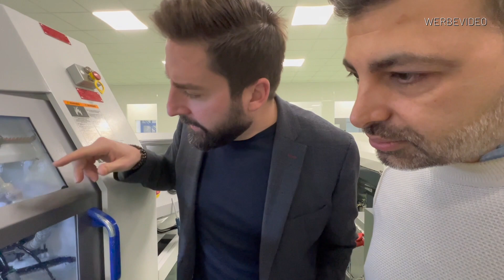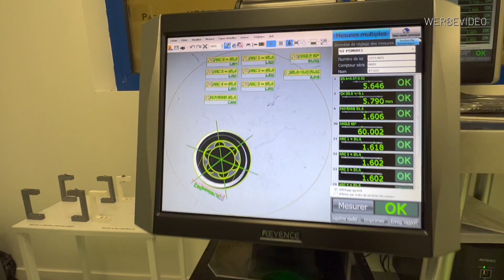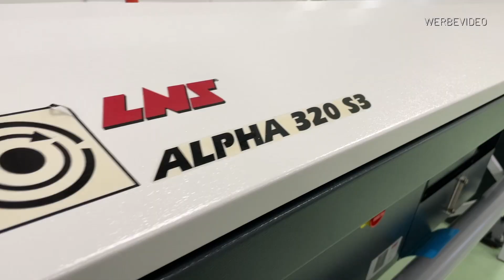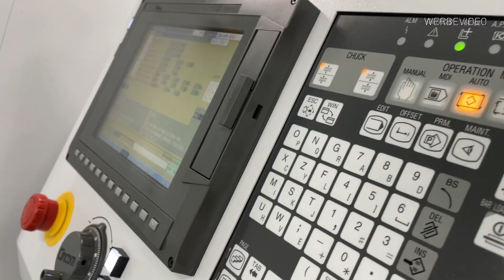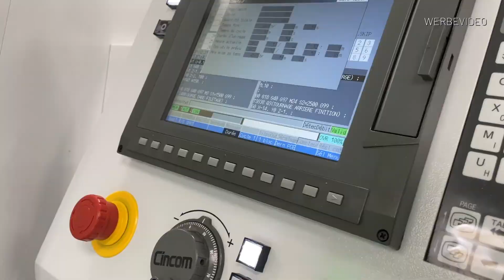Meeting Safe Orthopaedics-Manufacture of Implants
Mein Behandlungsspektrum basiert auf modernstem medizinischen Wissen und dessen technisch präziser Anwendung, es umfasst sowohl die operative als auch
nichtoperative Behandlung von akuten und chronischen
Erkrankungen der Wirbelsäule und des peripheren Nervensystems.
Ich verfolge das Ziel, die Lebensqualität von Patienten
unabhängig vom Alter zu verbessern. Gemeinsam finden wir den perfekten individuellen Behandlungsplan.

Für Fragen und Anregungen können Sie mich gerne jederzeit kontaktieren.

Ich freue mich auf unsere gemeinsame Zukunft.

Euer Dr. med. Manuel Ego